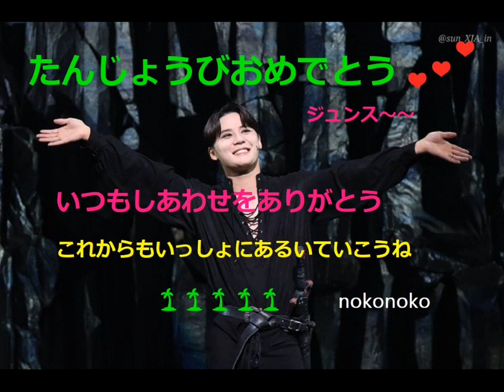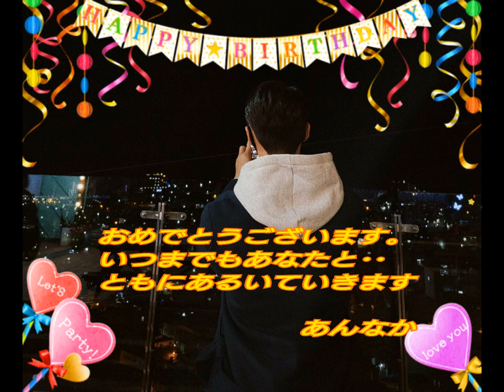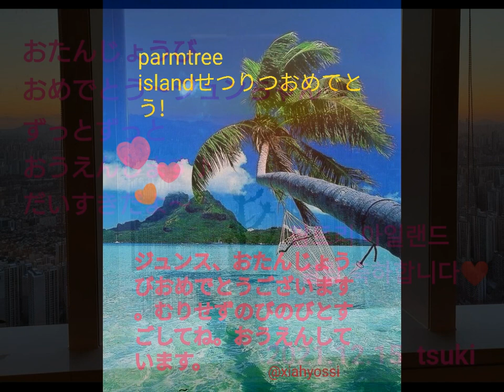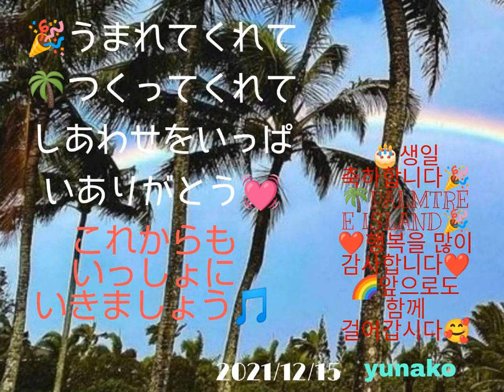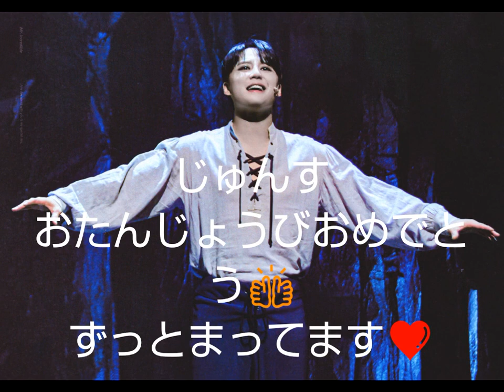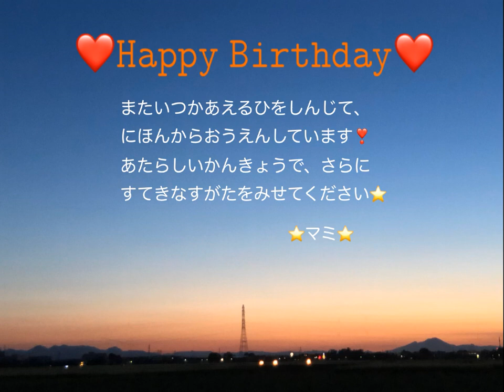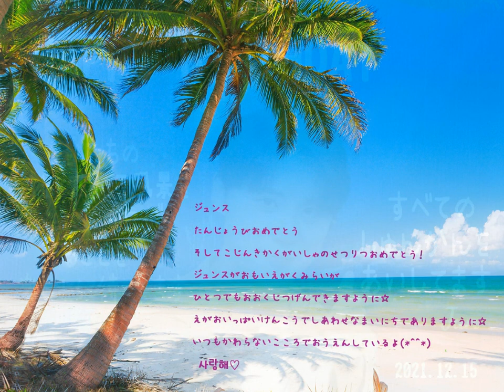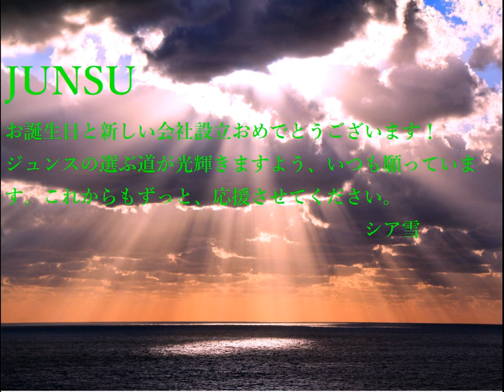2021 1215 Happy 36th XIADAYお祝いメッセージ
たくさんの幸せがあなたに訪れますように！
素敵な36回目のお誕生日になりますように
それから私たちの心地よい居場所

あったかくて爽やかな風が吹いてきて
空が真っ青で空気が綺麗で
ゆったりとした幸せな時間が流れるそんな私たちが共にできる場所
パームツリーアイランドを作ってくださりありがとうございます。

これからのジュンスさんのますますのご活躍と
そしてPalmtreeislandの発展と繁栄を心よりお祈りします！

素晴らしい一年になりますように！

音楽はジュンスオリジナル曲で
日本アルバムを出すならという投票で1，2，3位になった曲です！

音楽　キム・ジュンス

3位　Reflect of Love 돌고 돌아도（巡り巡って）（１集　タランタレグラより）
2位　Breathing in Love　사랑숨（愛の息）　（3集　フラワーより）
1位　Reborn 나비（蝶）　　 (3集　フラワーより）